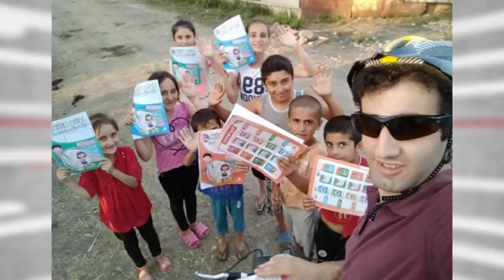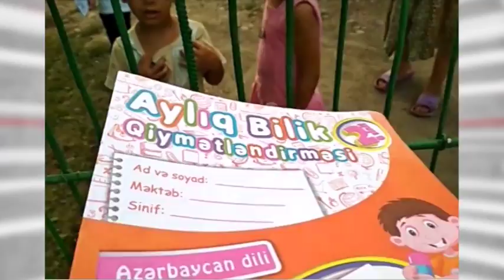MAG RIAD Son Veriliş 03.11.2017